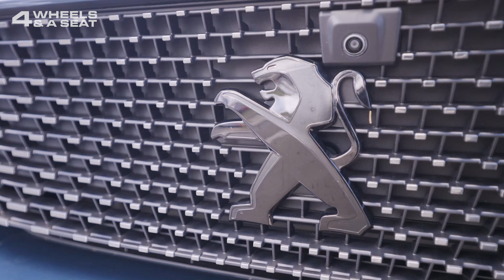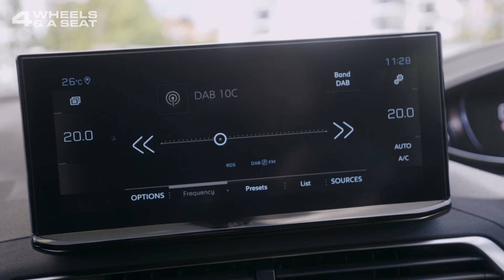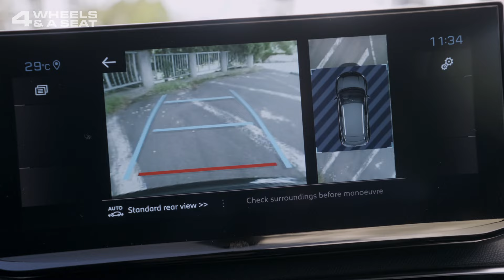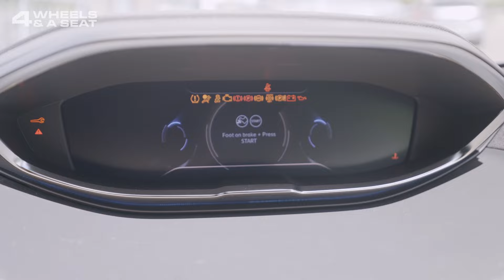Fine French Fun | 2023 Peugeot 3008 GT Sport Review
The Peugeot 3008 GT Sport is the small/mid-size (depending on who you ask) SUV that not enough people know about. It's a really good European entry-level luxury.

Reviews of all major car brands and models on the way with new videos released every week.